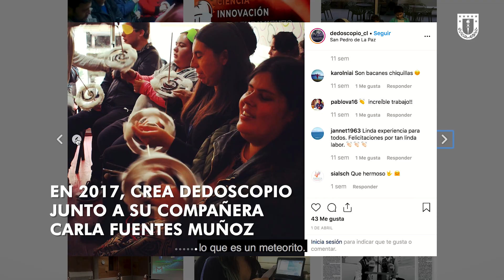SoyUdeC: Pamela Paredes Sabando, licenciada en Ciencias Físicas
SoyUdeC: Pamela Paredes Sabando, licenciada en Ciencias Físicas UdeC, integrante de Girls in Tech y fundadora de proyecto de astronomía inclusiva Dedoscopio, relata su historia en nuestra Universidad